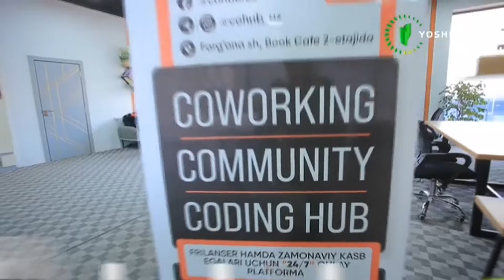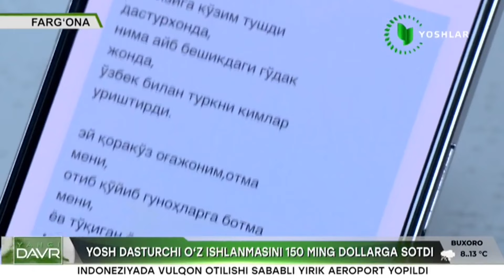Yangi davr | Yosh dasturchi o'z ishlanmasini 150 ming dollarga sotdi [25.12.2023]